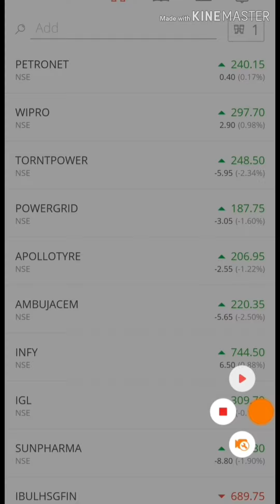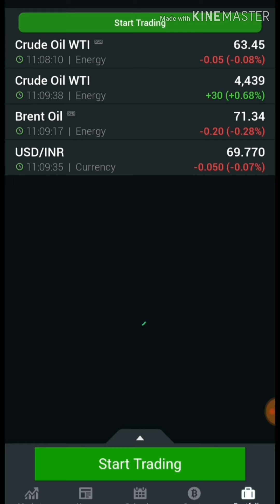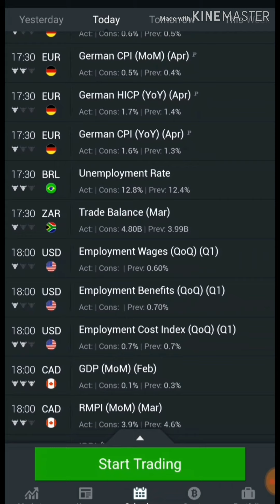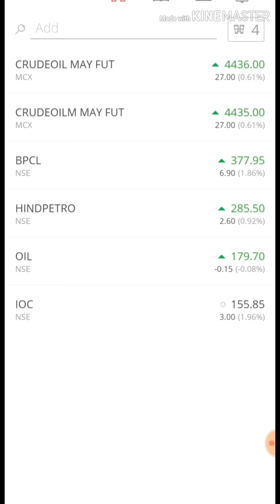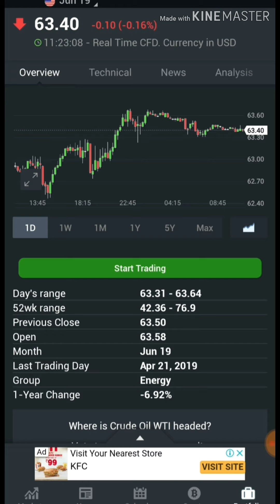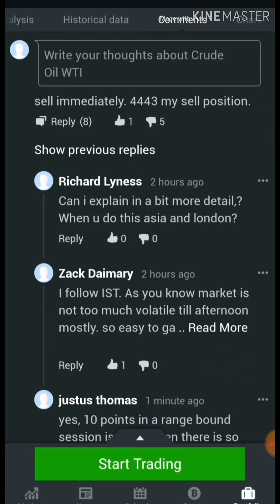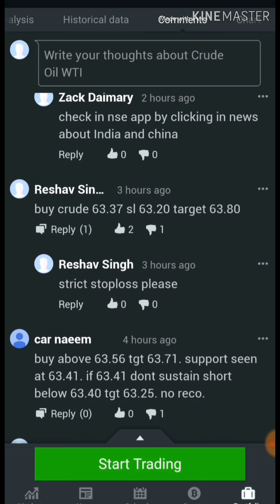Today's Crude oil Market Trend in Tamil | 30-Apr-2019